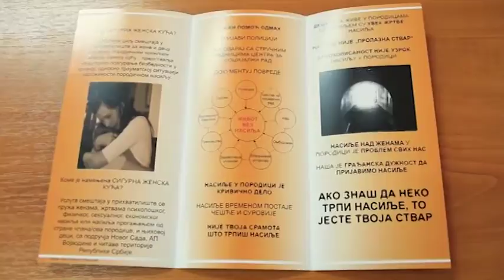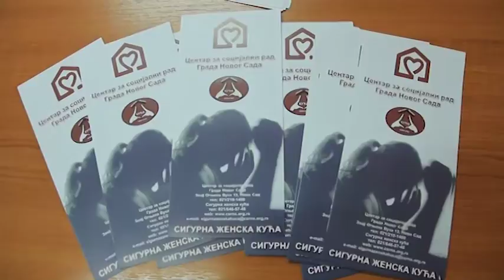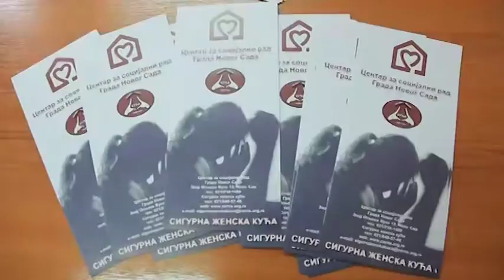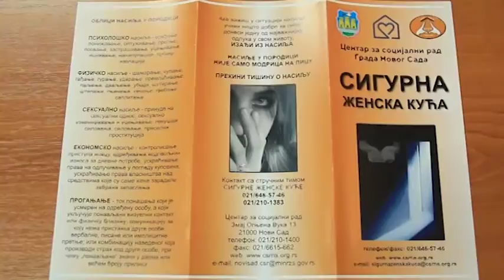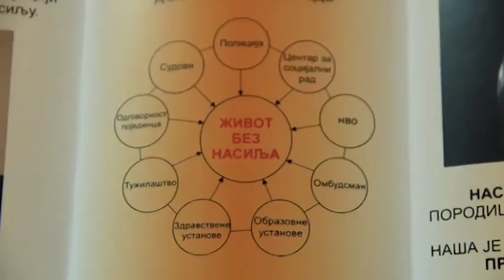Miloš Vučević, zajedno sa ministarkom pravde Nelom Кuburović, posetio je Sigurnu žensku kuću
Povodom Međunarodnog dana borbe protiv nasilja nad ženama - 25. novembra, gradonačelnik Novog Sada Miloš Vučević, zajedno sa ministarkom pravde Nelom Кuburović, posetio je Sigurnu žensku kuću. Sigurna ženska kuća u Novom Sadu od 2009. godine postoji kao redovna delatnost Centra za socijalni rad, a do tada je funkcionisala kao projekat, koji je podržavan sredstvima Gradske uprave za socijalnu i dečju zaštitu. U izjavi novinarima, gradonačelnik Novog Sada Miloš Vučević je naglasio da svaka poseta ovakvoj ustanovi deluje otrežnjujuće. Prema njegovim rečima nasilje prema ženama  je neprihvatljiva pojava u našem okruženju, pa zbog toga država ulaže napore da institucionalno, preventivno i represivno deluje prema nasilnicima